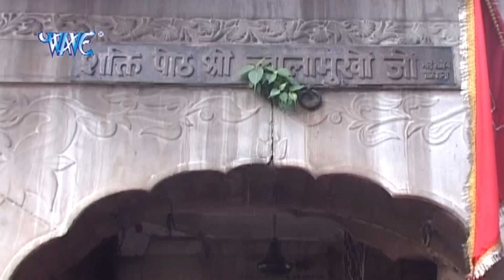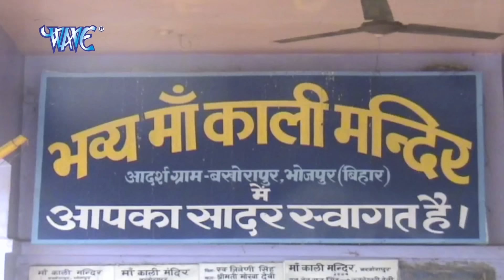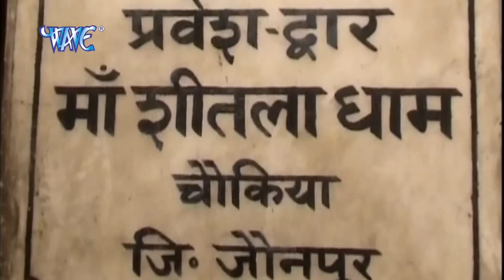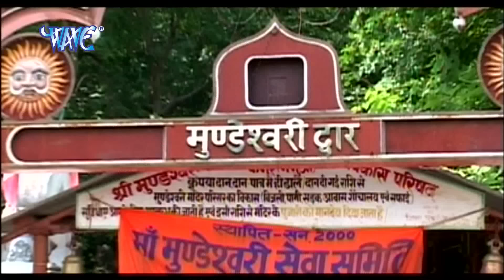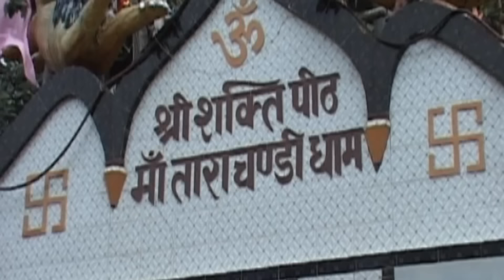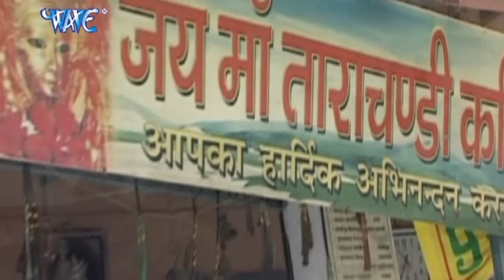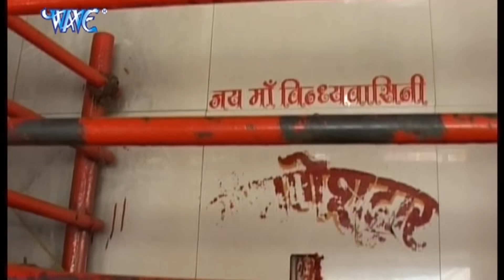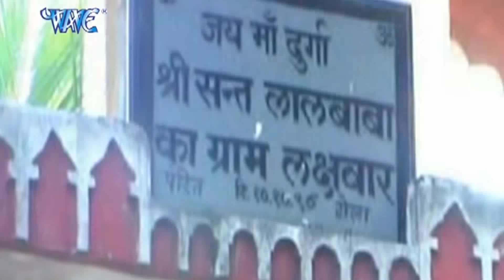देवी गीत - अनु दुबे हिट्स - Devi Geet - Anu Dubey Hits - Bhojpuri Devi Geet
Lyric - R.R Pankaj